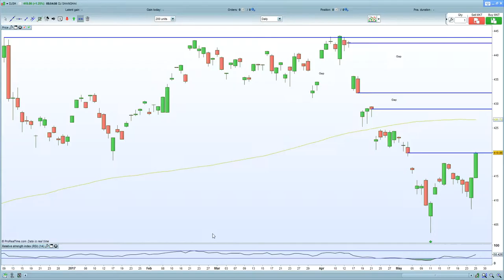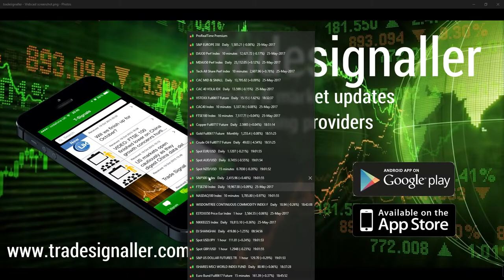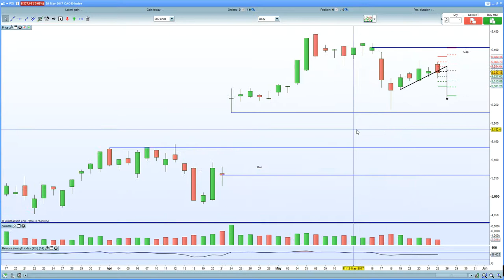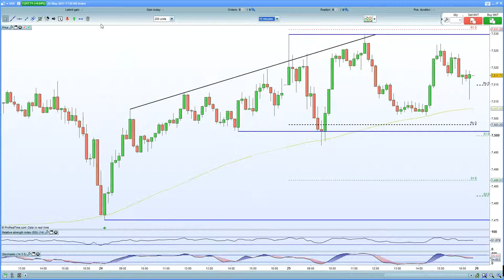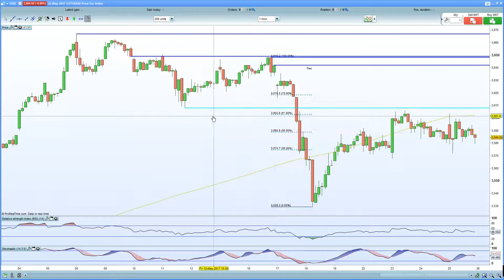FTSE 100 hurt by oil + weaker GDP data. DAX 30 plunged -130 points intra-day !!